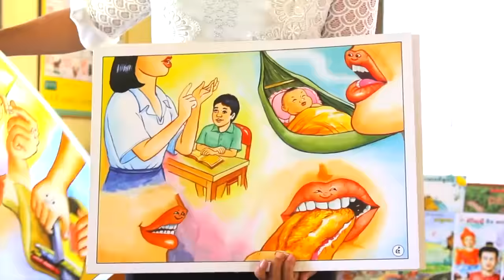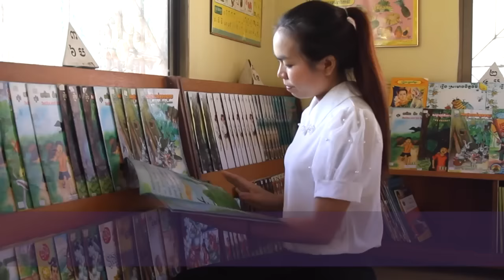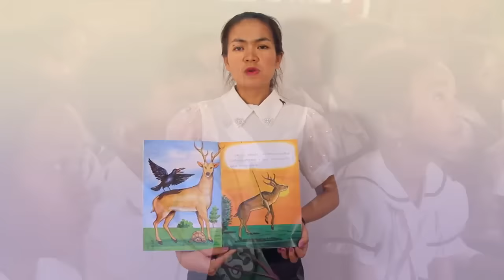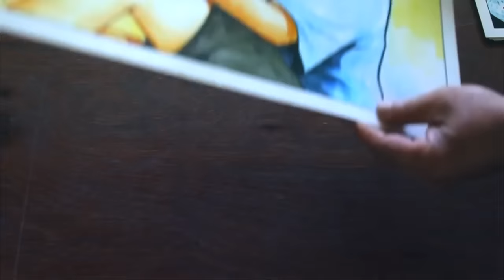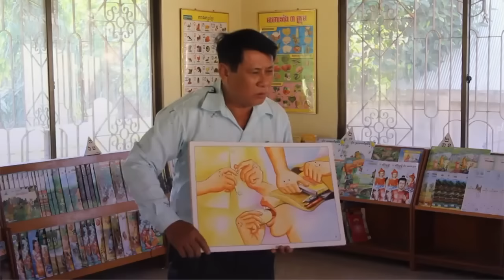ការ​និទាន​រឿង​ជំរុញ​ការ​អាន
វីដេអូ ៖ ការ​និទាន​រឿង​ជំរុញ​ការ​អាន ផលិត​ដោយ អង្គការ​សន្តិ​ស្ម័គ្រ​ចិត្ត Shanti Volunteer Association